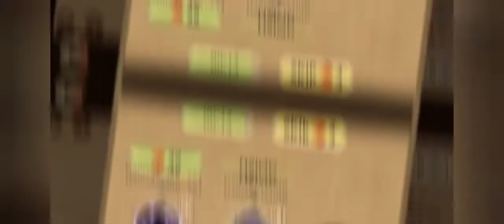My Collection Of +2,000 Damages In Ruolan In The Private Server 🤩 (Did 2,323) - Part 1